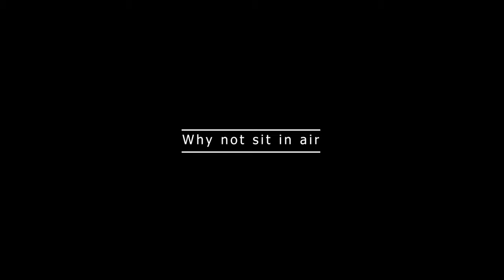Air suspension chair product video CG VISUALIZATION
This is product video of air suspension chair concept. The credits of video goes to designers. For the complete design details, visit below links.